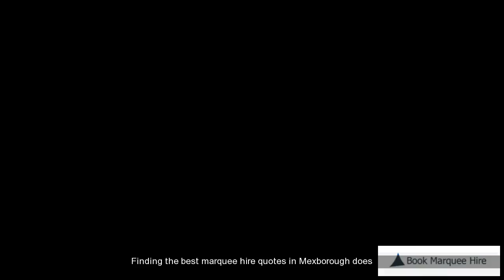Marquee Hire Mexborough